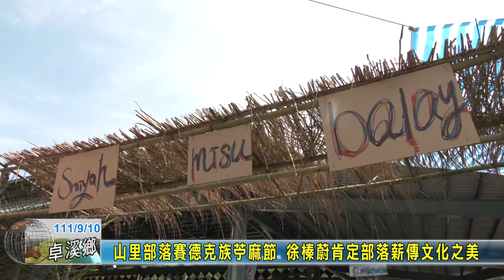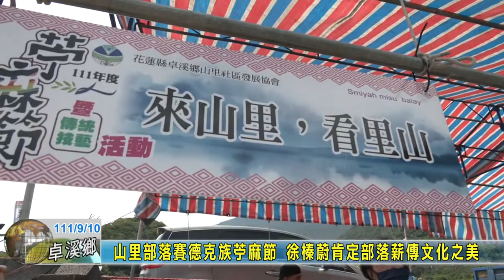20220910 01 山里部落賽德克族苧麻節 徐榛蔚肯定部落薪傳文化之美